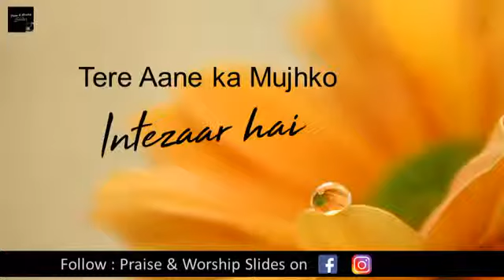Jo dali mujhme hai aur nahi fatli hai, use vah kaat dalta hai (john 15:1-10) speaker by Rajkumar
John 15 pleace read it